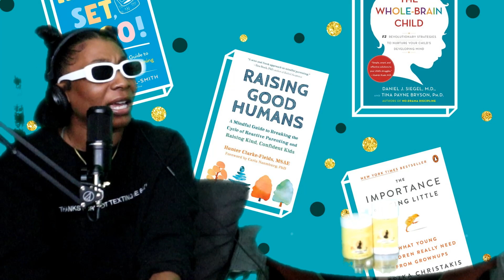Nickelodeon | Degrees Couch Chronicles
Nickelodeon | Degrees Couch Chronicles  Episode 203

What's up DCC Family new and old! We have an informative but still fun episode for you guys today. Stick with us. Also we are still a growing podcast please share with your family and friends we'd really appreciate it thank you. In today's episode we discuss the following.

- Investigation Discovery documentary "Quiet on Set: The Dark Side of Kids TV."
- What if you saw your kid fighting what would you do?
- What childhood interest still remain present in your adulthood?
- What do you like to eat for breakfast?

New Music - Cash Cobain - Fisherrrr , Nigy Boy - Judgement

Follow @degreescouchchronicles on all podcast platforms. Tune into our social for all updates.
Glow Nude @Glow.nude on IG Click the link here for fitness by Phoenix fit workouts, meals, and more

What if you saw your kid fighting what would you do?  share below👇

Degrees CouchChronicles - Two siblings chillin and exchanging ideas bout what’s going on in the world in the midst of the coronavirus.

Phoenixfit @Patrice.hofficial
Glow Nude @Glow.Nude
Shot by Degrees Couch Chronicles
@DegreesCouchChronicles on IG